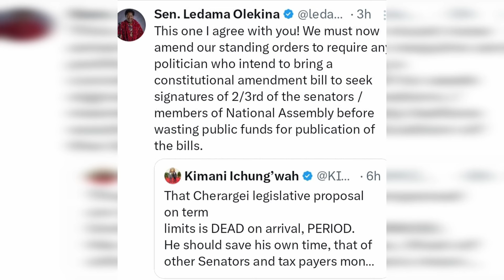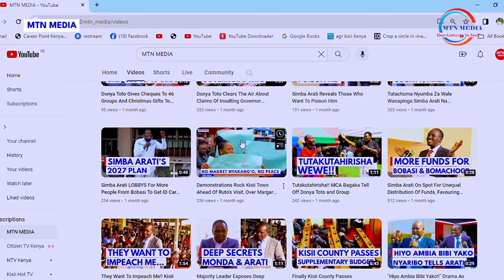Ledama's Midnight Bad Message Shakes Ruto In Statehouse Badly